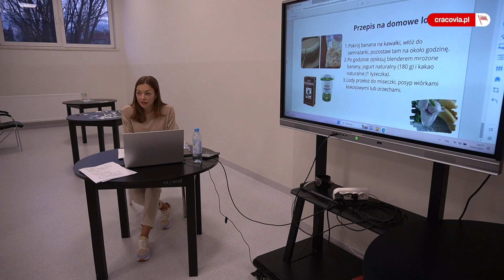Pierwsze zajęcia z dietetykiem w Akademii Cracovii za nami!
Czas na kolejny krok w drodze do kompleksowego rozwoju podopiecznych Akademii Cracovii! Od tej pory zawodnicy Pasów będą znajdować się pod opieką dietetyka i psychologa, którzy będą prowadzić regularny cykl warsztatów dla młodych piłkarzy i ich rodziców. Wybraliśmy się na pierwsze zajęcia z Panią dietetyk - Anną Nahurianską, by pokazać Wam jak nowy projekt wygląda w praktyce.

Chcesz być na bieżąco z tym co dzieję się w rocznikach młodzieżowych Pasów? Zapraszamy do śledzenia profili Akademii Cracovii na facebooku i twitterze!